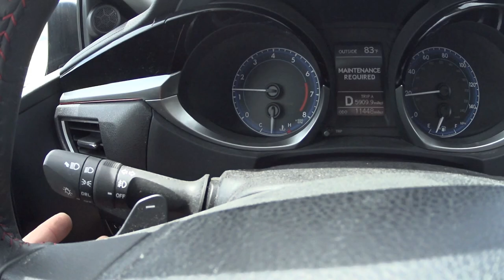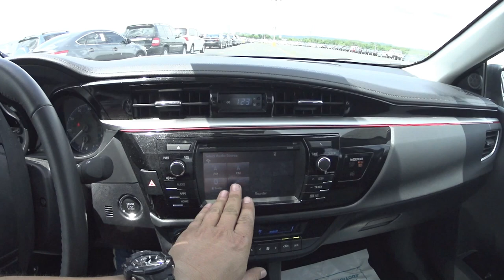"$$$$ COM UBER & LIFT"!!! 2016 COROLLA S SPECIAL EDITION 1.8L 16V CVT 132HP. PREÇO NOVO NOS EUA-USA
OBRIGADO PELO JOINHA!!! OBRIGADO POR INSCREVER-SE!!! OBRIGADO POR COMPARTILHAR COM AMIGOS E FAMILIA COM SEUS MESMOS INTERESSES!!!
Na minha opiniao, esse e um dos melhores carros para trabalhar com Uber & Lift nos Estados Unidos! E um carro que nao vai te dar problema para nada e se der, e muito barato de arrumar.